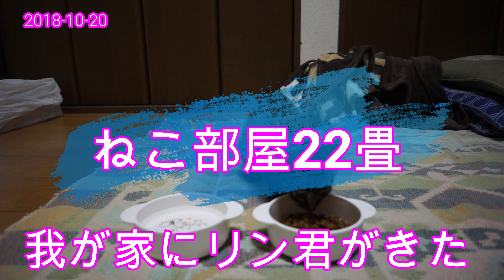生後３か月のリン君がきた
生後３か月の子猫（リン君♂）が我が家に来た時の様子です。
初めてのゴハンですが食欲があり安心しました。